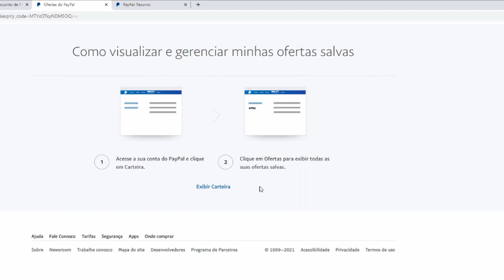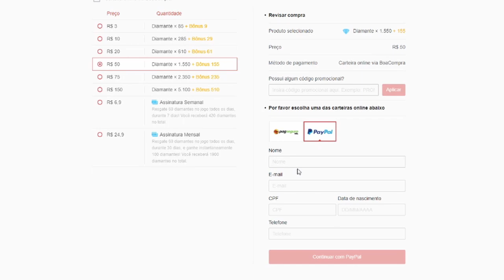CAMISA RARA DE VOLTA, COMO GANHAR 50 REAIS NO PAYPAL, INCUBADORA 3 EM 1, M1014 EVOLUTIVA - FREE FIRE